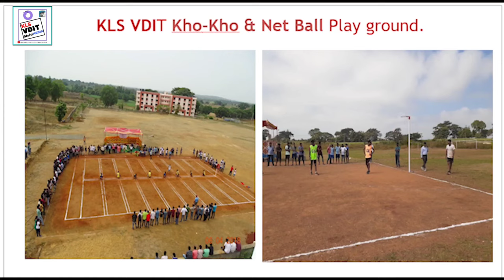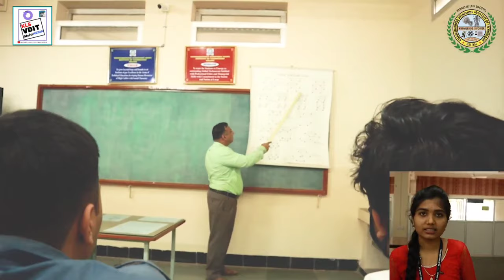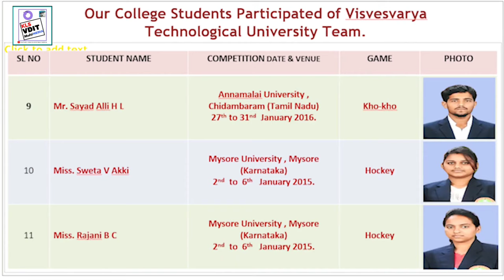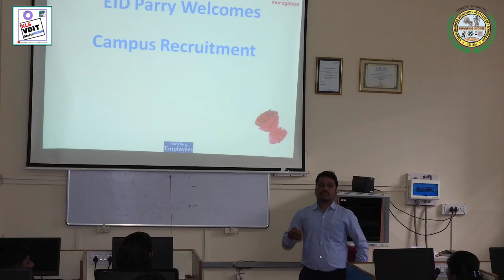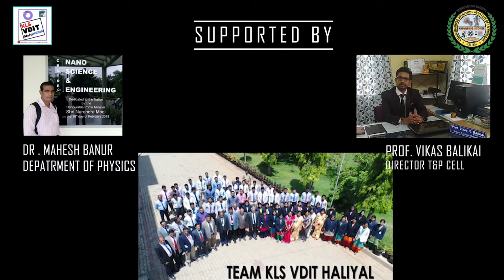KLS VDIT - INTRO VIDEO by MEDIA TEAM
KLS VDIT has developed excellent infrastructural facilities and an academic climate to train the students to meet the challenges posed by rapid changing techno-economic scenario. The institution has an excellent, well qualified and experienced faculty. The Institute is located on a 26 acres campus, cradled by a picturesque landscape.

Video Credits : KLS VDIT Media Club

Proud Team :
Shreenivas S N
Basavaraj R P
Mohammed A D
Aneeslubana M T
Sourabh G S
Shriharsh P
Priya P
Amruta M S
Swathi V J
Sumangala B
Ratan D B
Pooja P

Supported by Prof Mahesh Bannur , Prof. Vikas Balikai & Entire KLS VDIT Faculty.